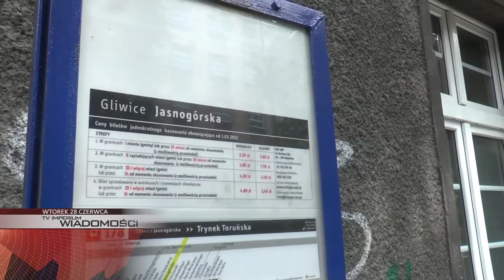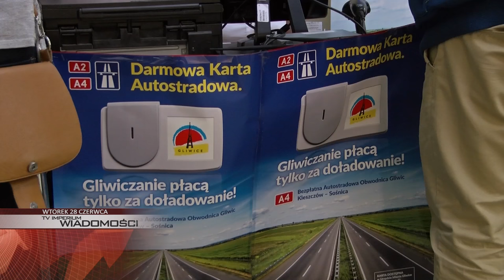WTOREK: wakacje w TV Imperium, pajączek do remontu i ostatnie urządzenia viaAuto